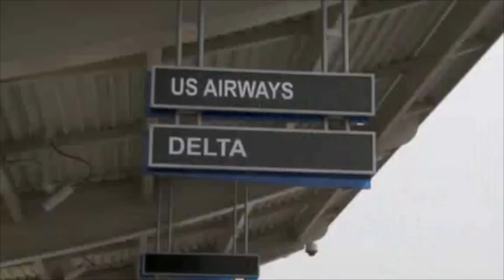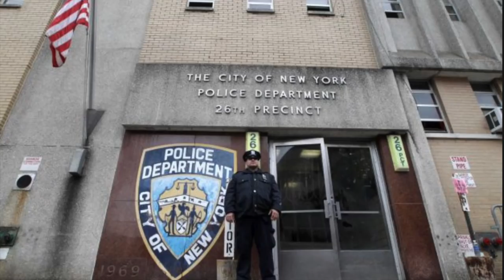Meet the NBA Player That Surprised LeBron’s Cavs in 2010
Meet the NBA Player that Surprised LeBron James and the Cavaliers, NBA with a game winner - a video about the NBA basketball story of Sundiata Gaines, a D League player who got called up by the Utah Jazz. He made one of the biggest jumpers of his life to stun LeBron James and the Cleveland Cavaliers.